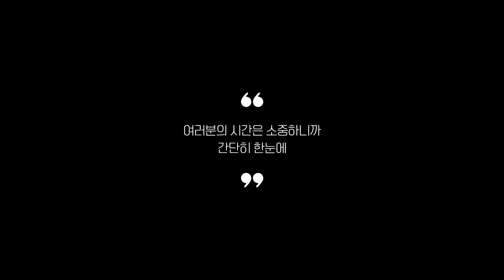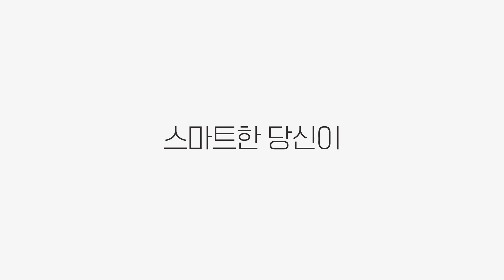실사용자 리뷰 좋은 Best 5 캠핑용에어컨 추천 (2024년)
0:25
5위
샤오미 미홀 4세대 캠핑에어컨 (20만 2천원)

0:37
4위
삼익 캠핑에어컨 (29만 8천원)

0:48
3위
다원센추리 코끼리에어컨 (54만 8천원)

0:59
2위
감성전자 미니 이동식에어컨 (27만 4천원)

1:11
1위
네오아미코 캠핑용에어컨 (67만원)